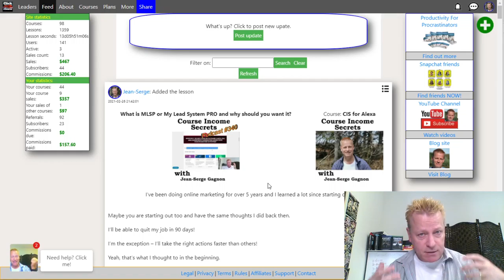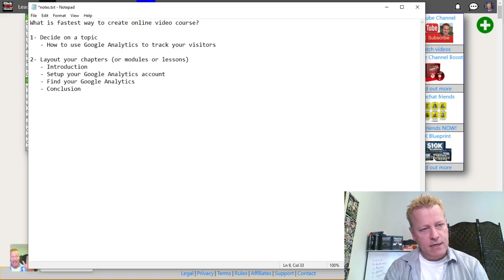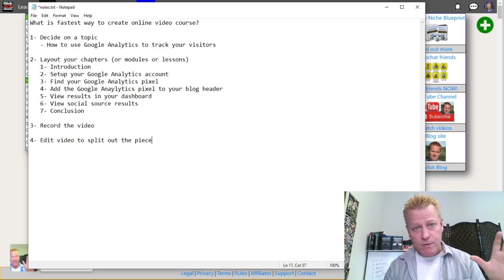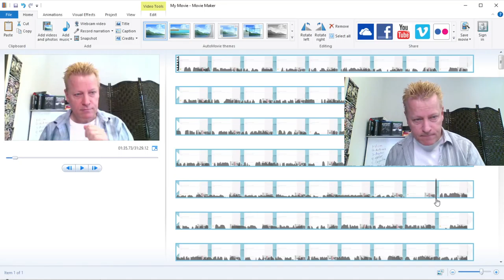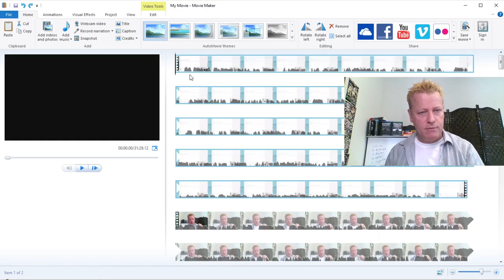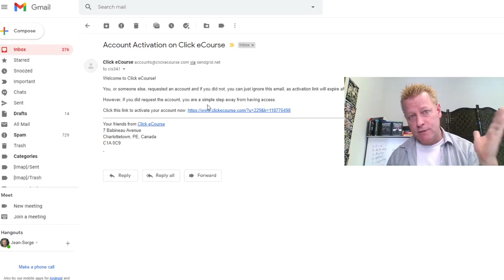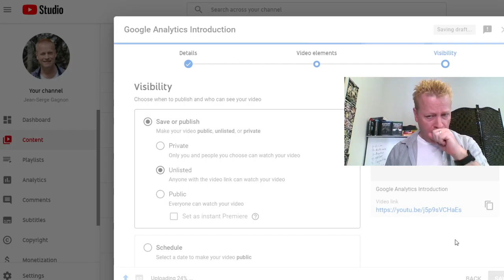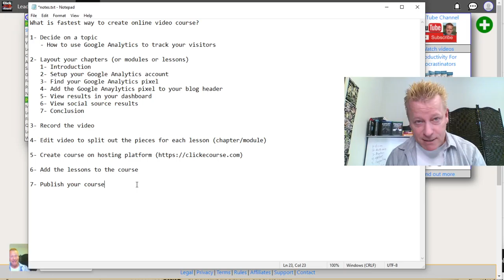Course Income Secrets - #342 What is fastest way to create online video course?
What is fastest way to create online video course?

It’s every marketer’s dilemma.

You want to create a course but you’re worried you’ll miss something and so you never get it done.

I bet you’ve heard about the idea to create just the first lesson and then pre-sell it to later create the rest.

That certainly is a great idea but no matter how hard you try, you just can’t get started.

You’re frozen into the “where do I start” state!

Does that sound like you?

Pull the band aid off fast

Well, if you’re like me and countless others and just want it to be perfect, you’re not alone.

I mean, I’m not like that anymore because I did learn how to pull that band aid off, so let me tell you why it’s important to do that.

You’re 6 years old and know the band aid has to come off.

You are so scared that it will hurt or of what’s underneath it that you cry just at the thought of pulling it off.

Your mother says it’s better to pull if off in one quick motion because each little tug will hurt...